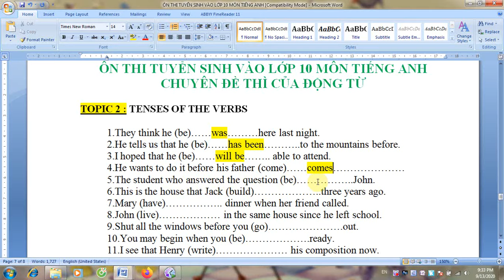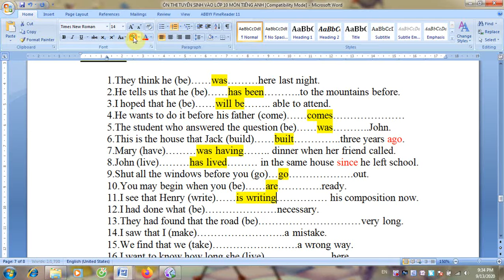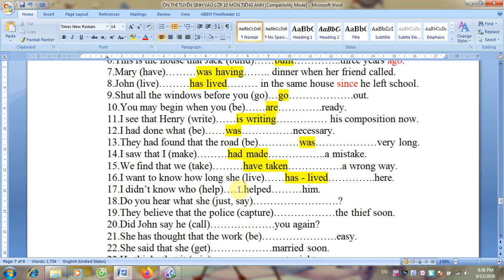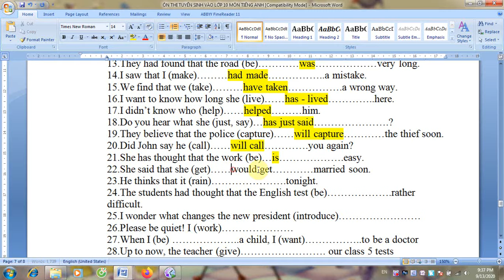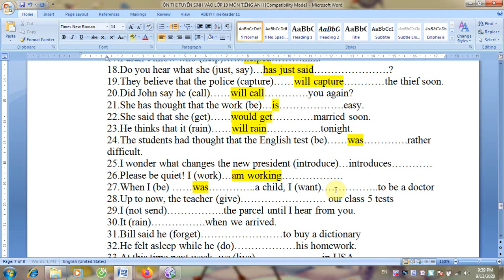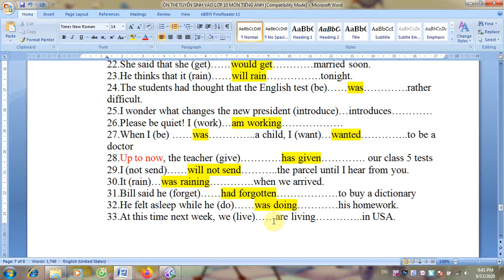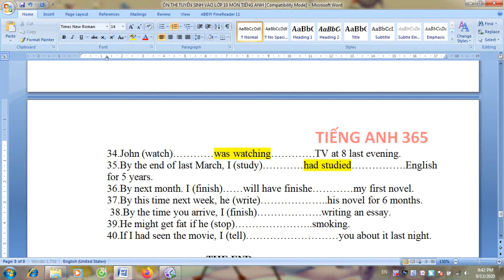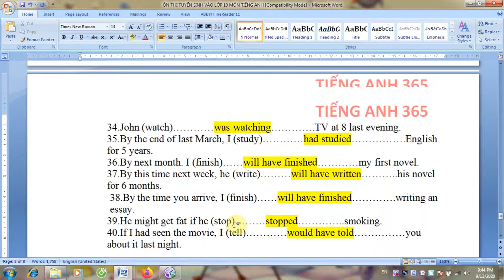Ôn Thi Tuyển Sinh Vào Lớp 10 Môn Tiếng Anh. Phần Thì Của Động Từ, Phần 02.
Hướng dẫn ôn thi tuyển sinh vào lớp 10 môn tiếng anh, chuyên đề thì của động từ.
group 2k5,2k6.